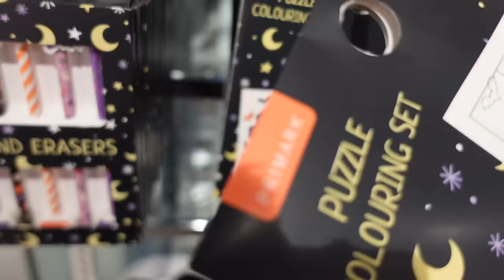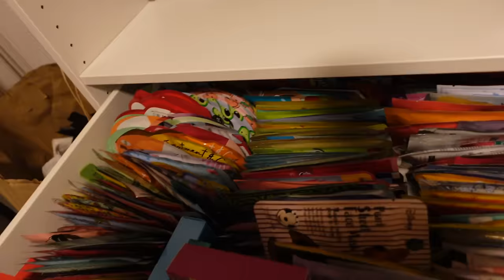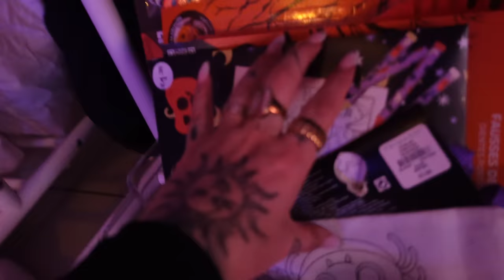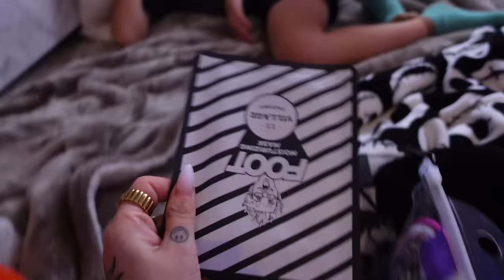J’organise notre soirée pyjama halloween de rêve( dans une énorme cabane !) 😱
Omg c’etait tellement cocooning 😍